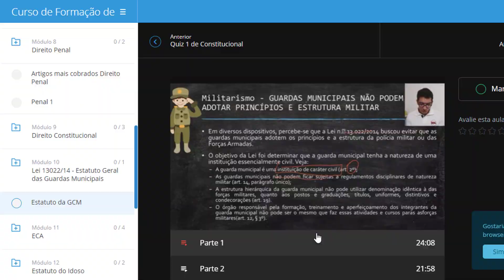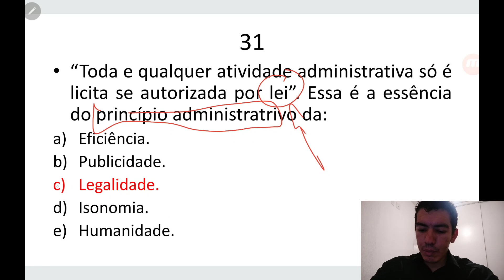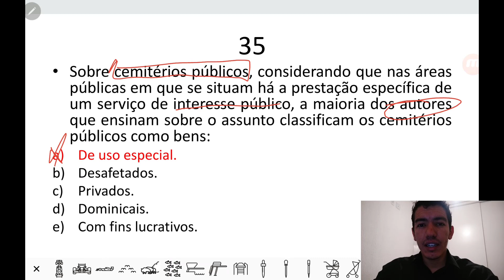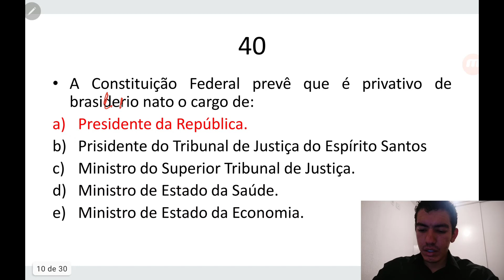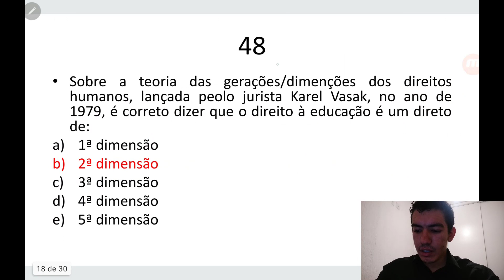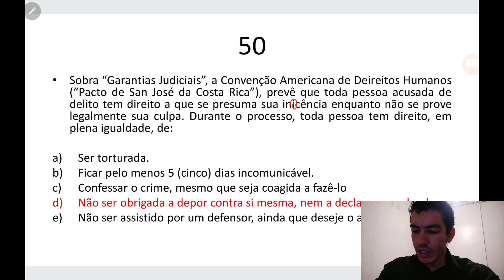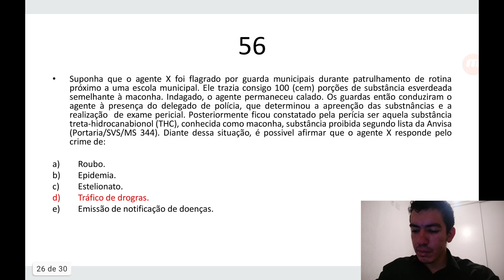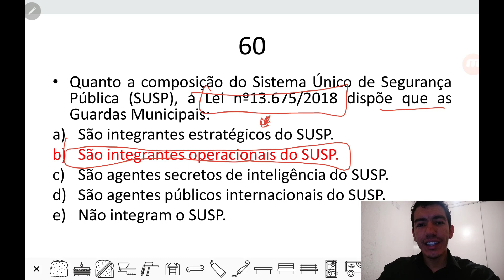Gabarito Comentado GCM Cariacica ES IBADE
Fiz uma breve correção dos conhecimentos específicos da prova realizada ontem (22/11/2020) da GCM (Guarda Civil Municipal) de Cariacica Espírito Santo. A prova foi enviada por um seguidor do meu instagram @mglconcursosoficial.

🔥Adquira já o Vade Mecum Digital 2022 . Essa apostila em PDF contém as principais leis e os principais artigos mais cobrados em todos os concursos de GCM pelo país.

🔥 Adquira aqui seu curso preparatório em vídeo aula focado 100% no seu concurso, sem enrolação

🔥 Adquira aqui a apostila de legislação do seu concurso de GCM